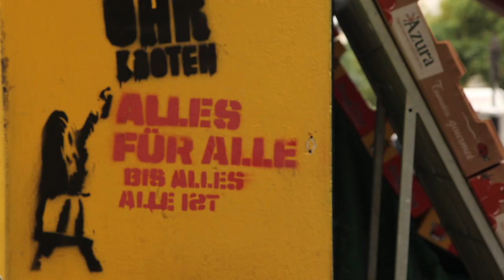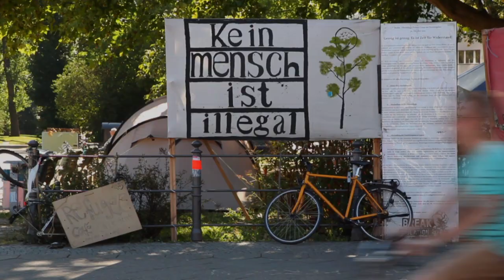Christian Herwartz: BRÜCKE SEIN; Vom Arbeiterpriester zum Bruder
Christian Herwartz hat sich als Jesuit nie hinter Klostermauern zurückgezogen, sondern sich stets in der Welt engagiert - in der Arbeit mit Flüchtlingen und anderen gesellschaftlich wenig geduldeten Menschen, der Leitung von Straßenexerzitien, der Aufarbeitung von sexuellem Machtmissbrauch ...

Ein Film von Anna-Sophia Richard